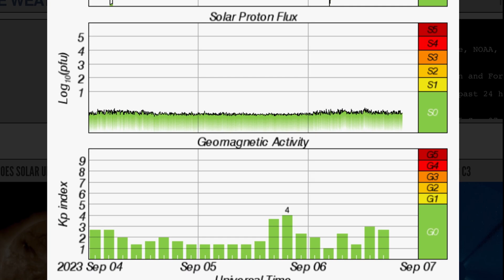10 Tropical STORMS WORLDWIDE‼️ / Solar FLARES and MASSIVE C.M.E.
10 Tropical STORMS WORLDWIDE‼️ / Solar FLARES and MASSIVE C.M.E.
September 6 2023

5 Day not so normal World Weather forecast. Plus a look at spaceweather for today.